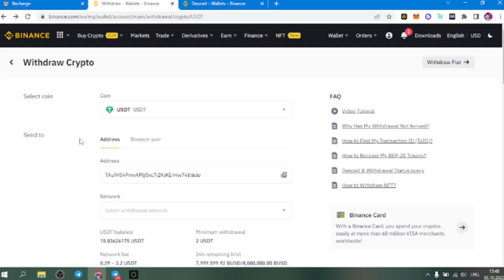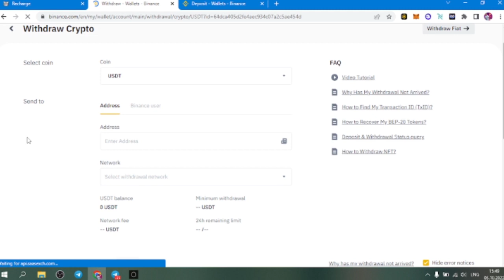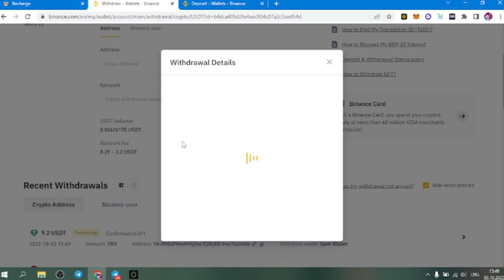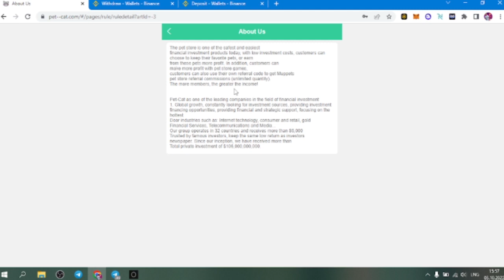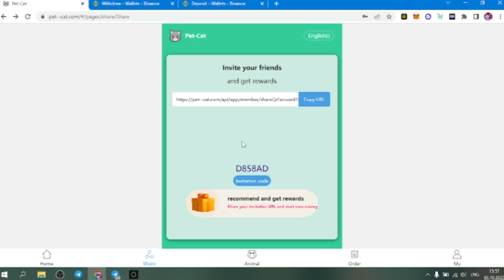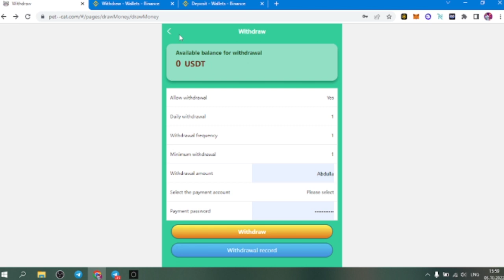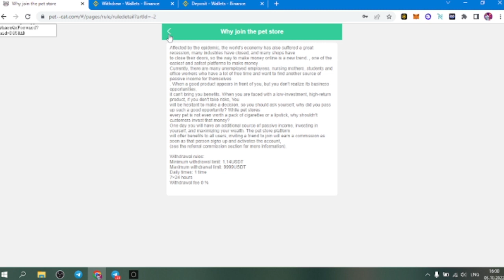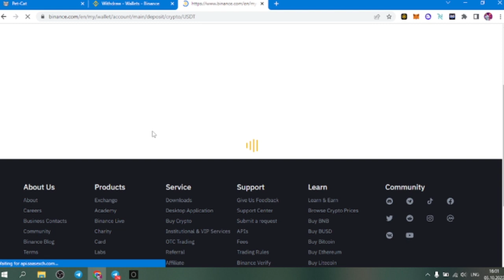Pet-Cat - Fantastic Yatırım Proyekt ! Gündəlik 4% Net Qazanc Imkani !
May Cattery dünyanın ilk qəbul edilmiş heyvan əyləncəsini yaratdı. Dünyada yüzlərlə heyvan ferması var. Dünyanın ən yaxşı ev heyvanları

Texnologiya ekosistemi dünya üzrə onlarla ölkə və regionu birləşdirir. 4%-15%-ə qədər qazanın 19USDT minimum əmanət maksimum 9USDT əldə etmək üçün qeydiyyatdan keçin

1USDT qədər aşağı pul çıxarın, eyni gündə əmanət edin, eyni gündə əmanət edin, 0 əməliyyat haqqı

Gündəlik gəlir əldə etmək üçün ev heyvanlarını övladlığa götürün, ev heyvanları 365 gün etibarlıdır və üzvlər müddəti bitdikdə əsas borcunu qaytaracaqlar!
Vip1 məbləği 28USDT, endirim 4%, gündəlik gəlir isə 1.13USDT təşkil edir.
vip2 məbləği 66USDT, 6% endirim, gündəlik gəlir 4.09USDT
Vip3 məbləği 168USDT, endirim 8%, gündəlik gəlir isə 13.71USDT təşkil edir.
vip4 məbləği 668USDT, 10% endirim, gündəlik gəlir 68.74USDT
Vip5 məbləği 1888USDT, endirim 12%, gündəlik gəlir isə 228.28USDT təşkil edir.
Vip6 məbləği 6188USDT, endirim 15%, gündəlik gəlir isə 950.98USDT təşkil edir.

Dostları səviyyə 3 endiriminə dəvət edin
1. Zəngin mükafatlar əldə etmək üçün paylaşmağı tövsiyə edin, doldurun: hər dəfə LV1-i doldurduğunuzda 5% komissiya əldə edə bilərsiniz. LV2 doldurulması
4% komissiya. LV2 əmanət etdiyiniz zaman 2% komissiya əldə edə bilərsiniz. LV1 100USDT əmanət etmək üçün 6USDT komissiya alacaq. nə vaxt ki sən
LV2 depoziti 100USDT 4USDT, LV3 depoziti 100USDT 2USDT komissiyası ala bilər.
Bonus Limitsiz çıxarılması dərhal mövcuddur.

 Məsləhtim ancaq binance ilə trade etməyinizdir . Ən güvənli borsadır !